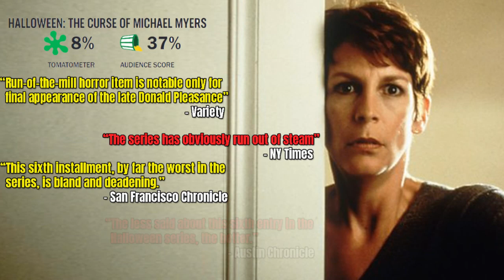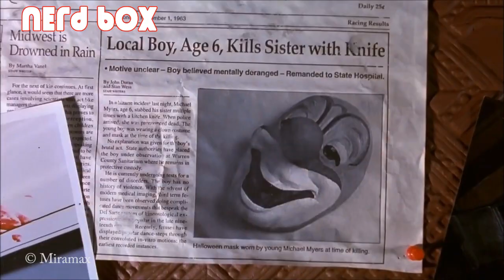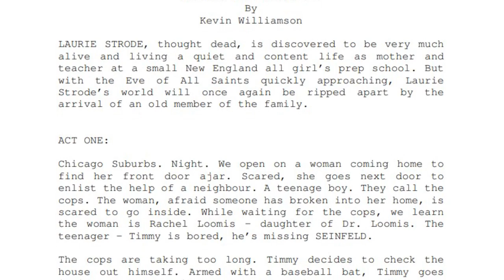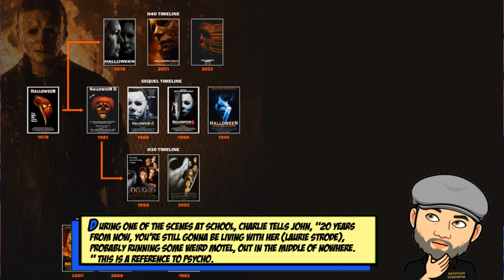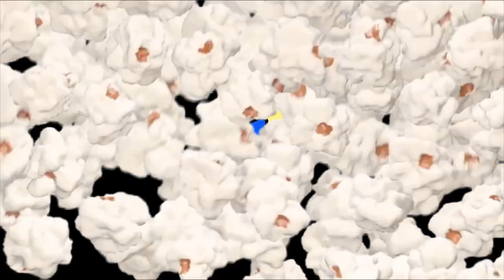Halloween H20: The TRUTH About The Movie They Tried to Hide! | Pop 5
Ever wondered what went down behind the scenes of Laurie Strode's big return? In this video, we reveal 5 mind-blowing facts about Halloween H20: 20 Years Later